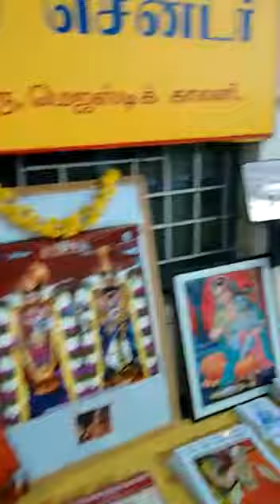Chennai Thiruppavai Day4 Clip3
Guruji Gopalavallidasar's Thiruppavai Upanyasam held at Ksheerasaagaram,
Residence of Srimaan Desikan Raghavan
4/Jan/2016